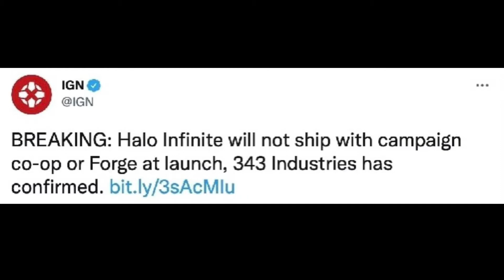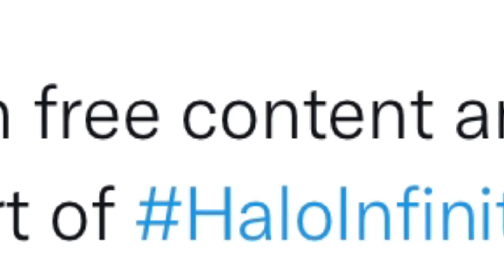The Halo Infinite Experience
Halo Halo Halo wyd?